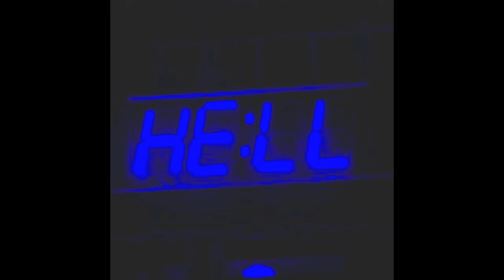(NO TAGS) 6LACK TYPE BEAT ALTERNATIVE - "DONT GO"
(meaning NO monetization on youtube or soundcloud. Must credit (prod. 6tracks) in title)
❗ For streaming services such as Spotify or Apple Music, buy a license.
▶ All tags are removed on purchase and beat is delivered instantly.

0:00 INTRO
0:22 CHORUS
0:40 VERSE
1:16 CHORUS
1:34 VERSE
2:10 CHORUS
2:28 OUTRO

collab w/ @prodcrater x @danielsaintmusic